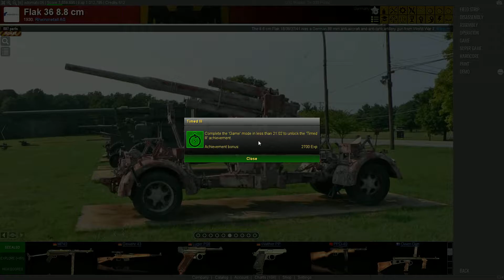World of Guns: Gun Disassembly - How to get Timed III Achievement for Flak 36 8.8 cm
For now, Flak remains the most difficult gun model. There is no point in minimizing camera movements here, but you should learn to quickly move the camera to the necessary parts. This can be tough (in fact, manual camera control is poorly implemented in this game, which is one more reason why I advise to leave it alone as much as possible for the simpler models).